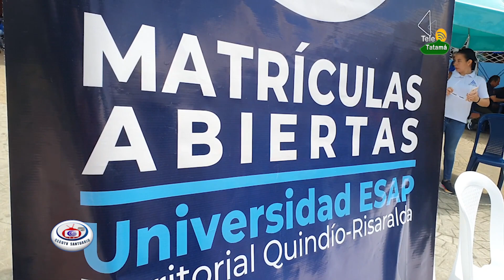Lanzamiento universidad presencial en Santuario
Se realizó la presentación de la oferta educativa que tiene la Escuela Superior de Administración Pública - ESAP para el municipio de Santuario con la asistencia del director de la territorial Luis Alberto Sierra Pajoy, quien resaltó el compromiso  para que de manera presencial estudien la carrera universitaria en el municipio.